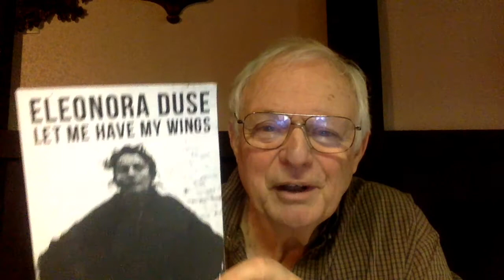Eleonora Duse - Video 12 - Duse's Rivalry with Sarah Bernhardt